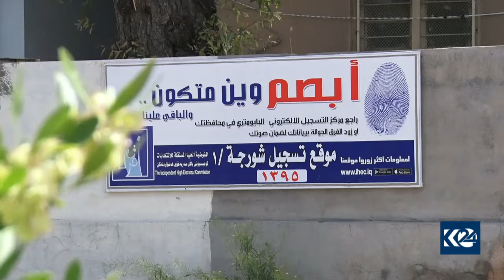كۆمسیۆن: كه‌ركووك بۆ هه‌ڵبژاردن ئاماده‌یه